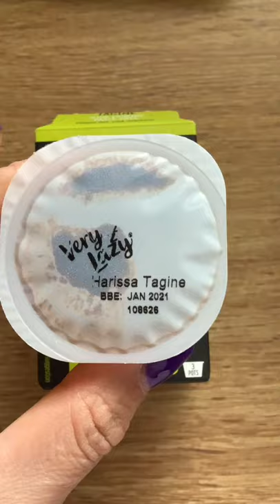EASY PEASY VEGAN TAGINE - SLOW COOKER RECIPE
This is a super simple recipe that combines plenty of plant sources and creates a quick and yummy meal.  I love batch cooking meals that can be frozen so there are healthy options easily available throughout the week.
This tasty tagine is ideal for that.
It can be combined with rice, salads, bread...whatever you like!
This recipe makes 8 portions.

Ingredients:
Butternut squash
Aubergine
Sweet potato
Onion
Red pepper
Celery
Chickpeas
Kidney Beans
Apricots
Green Lentils
Tinned Tomatoes
Tagine paste pot

Enjoy x